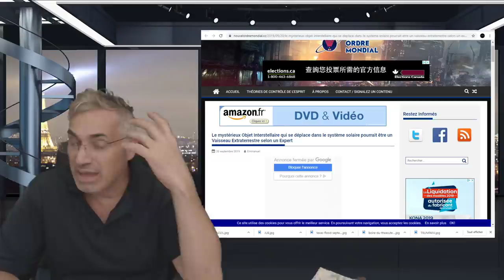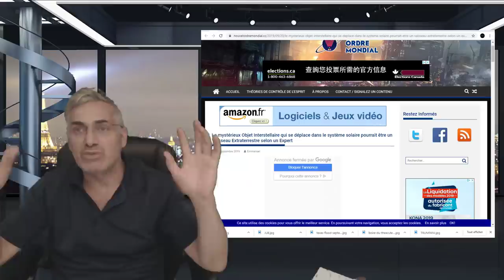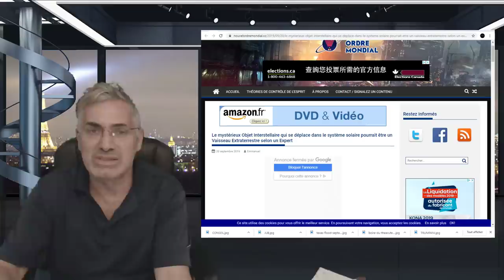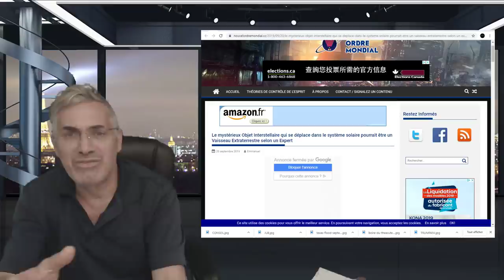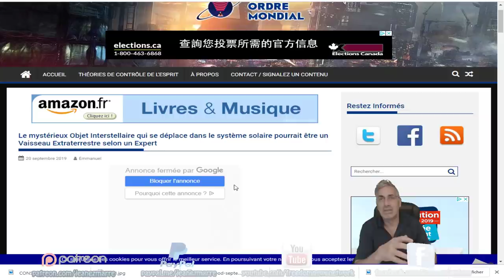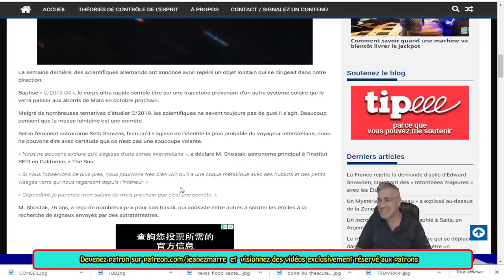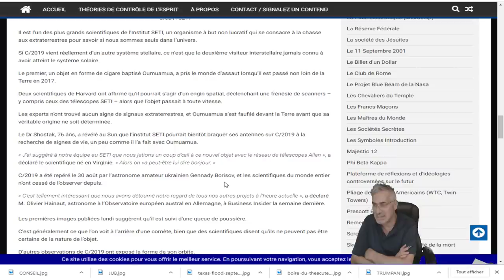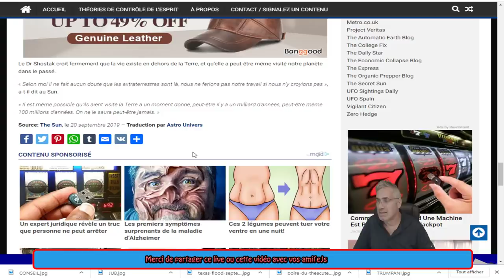Un objet mystérieux qui se précipite en notre direction pourrait être un vaisseau spatiale.